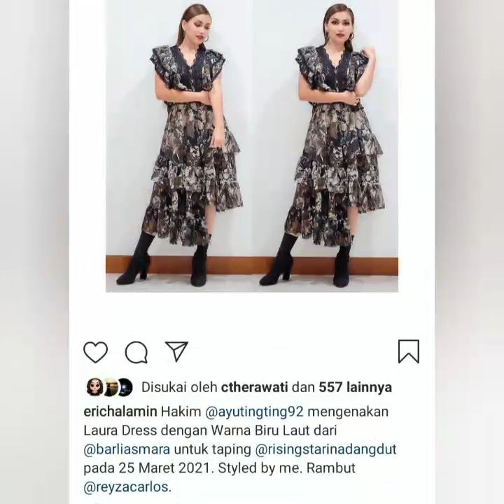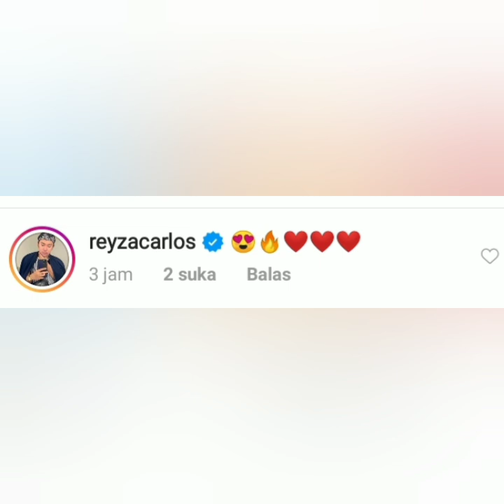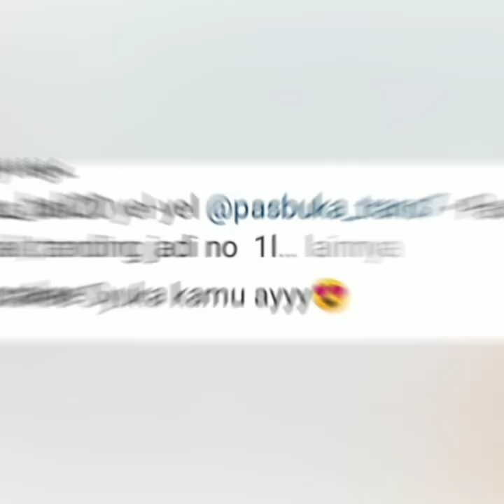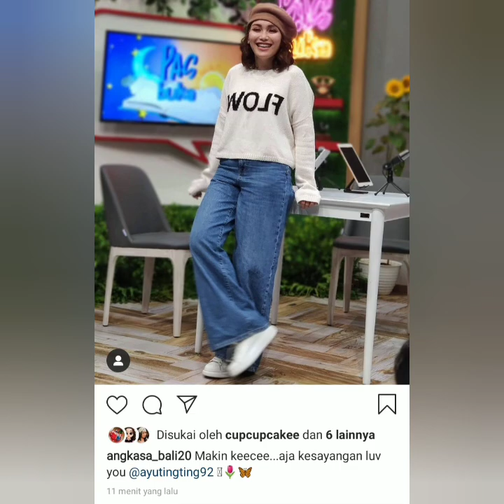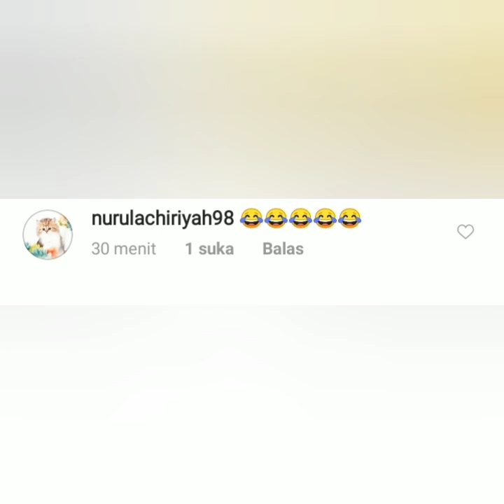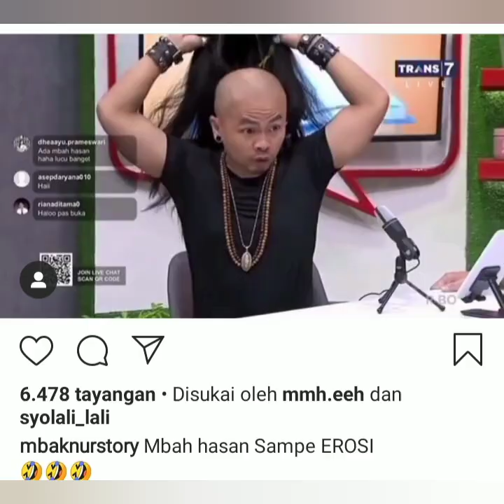3 Info terbaru ayu ting-ting hari ini, Salah satunya Status instagram Erichalamin jadi sorotan.